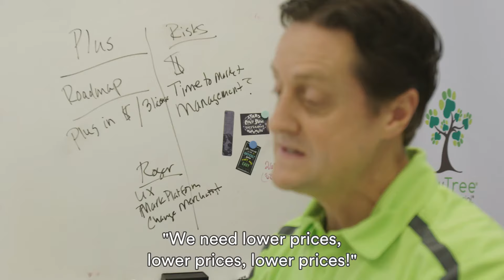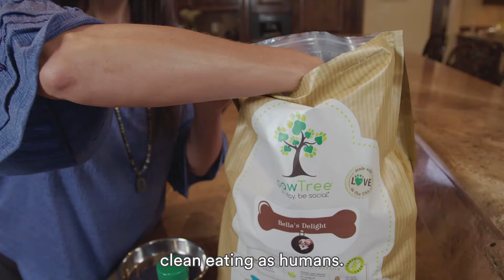Why pawTree®?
Be inspired and learn why pawTree® may be the right choice for you and your pet.